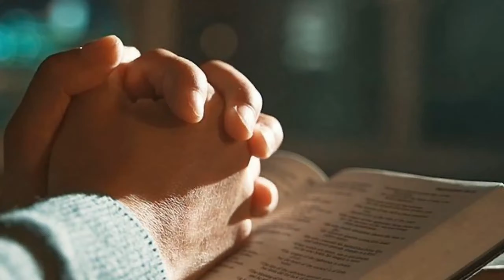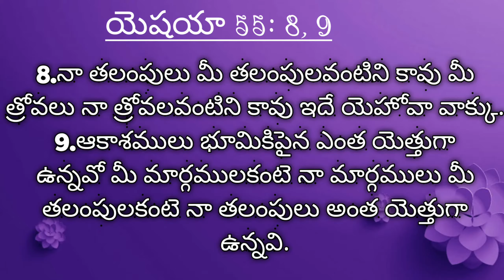jesus prayer temple ministries God's will //దేవుని ప్రణాళిక//by pst d.suresh and bro John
jesus prayer temple ministries
pastor d. joseph gummuru
God's will //దేవుని ప్రణాళిక // by pst d.  suresh and bro John